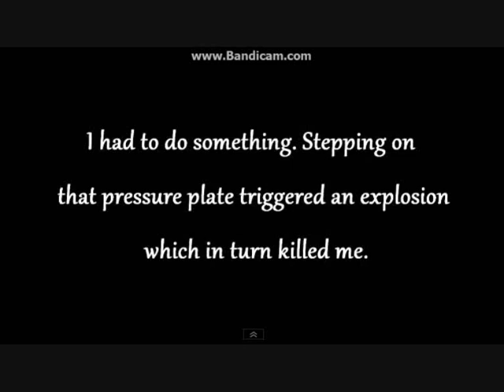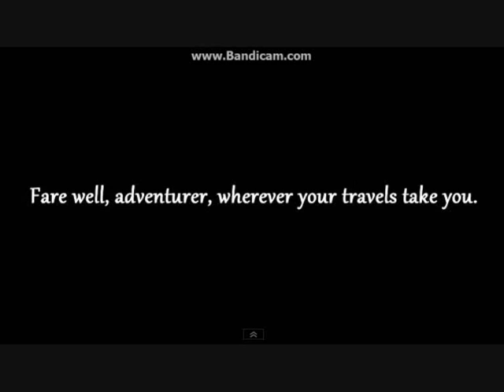Best moments of PBat (PaperBatVG) (And a little bit of Slyfox)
This is some of the best/funniest moments of PBat.

ALL CLIPS IN THIS VIDEO BELONGS TO PaperBatVG!